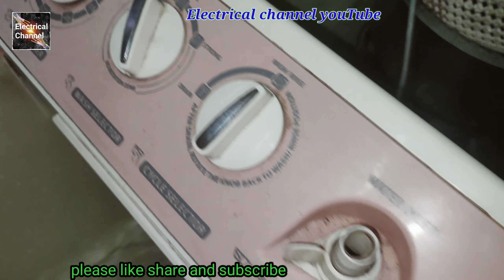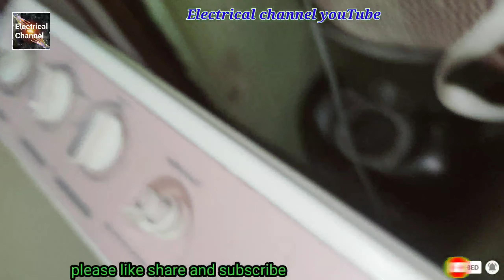🇮🇳Videocon washing machine drain problem || washing machine se pani Bahar nahi aata hai ||water stop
About video :Videocon washing machine drain problem || washing machine se pani Bahar nahi aata hai ||water stop

electrical machine video
Videocon washing machine drain problem
washing machine se pani Bahar nahi aata hai
Washing machin water stop
washing machin ka pani bahar kese nikale
washing machine kese thik kare
LG washing machine water drain problem
videocon water drain problem
whirlpool water drain problem
Samsung water drain problem
Electrolux water drain problem
ifb water drain problem
Water fill in dryer part
pani sukhane wale tub me bhar jata hai
electrical machine video